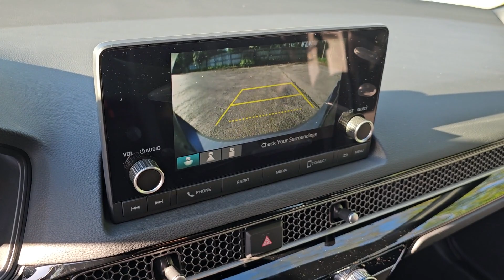2024 Honda Civic Sport Highland Park, Northbrook, Waukegan, Libertyville, Gurnee IL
New 2024 Honda Civic Sport available at Honda Libertyville located in 1111 S Milwaukee Ave, Libertyville, IL, 60048. Servicing the Highland Park, Northbrook, Waukegan, Libertyville, Gurnee area.

Looking for your dream car? It could be the  2024  Honda Civic. Presenting the Honda Civic Sedan: the iconic, sophisticated compact that sets the standard for comfort, reliability, performance, and efficiency. These are just some of the great options this vehicle comes with: Apple Carplay®/Android Auto®, Keyless Entry, Satellite Radio, Adaptive Cruise Control, Back-Up Camera, Lane Keeping Assist, Aluminum Wheels, Alarm, Electronic Stability Control, Steering Wheel Audio Controls. Refined yet aggressive, efficient yet powerful. That's the Honda Civic Sedan. All it needs is you.